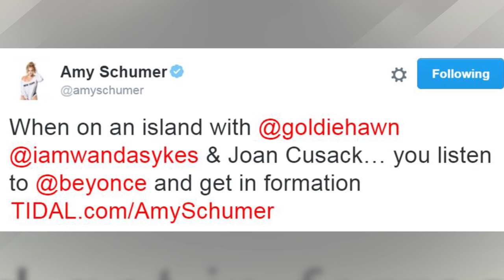Amy Schumer & Goldie Hawn Take on Beyonce's 'Formation'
Amy Schumer and pals got together in a Hawaiian jungle to do their own version of Beyonce’s “Formation” music video. Amy and Goldie attempting B’s choreography is a heck of a sight to see so take a look.

So yeah, the aesthetic AND the choreography was a tad off  Buuuuut it’s all good. Love you Amy. So there’s actually a really good explanation for this parody video. Amy and Goldie Hawn are on set in Hawaii filming a mother-daughter comedy together and decided to have a little fun. The Formation spoof also sees cameos from Wanda Skyes and Joan Cusack who they are also filming with. Amy tweeted out the Tidal-exclusive clip writing, “When on an island with @goldiehawn @iamwandaskyes & Joan Cusack… you listen to @beyonce and get in formation.” Goldie herself posted a photo of the cast and crew on Instagram writing, “Nobody goes it better! Go girls”. Love that Amy had fun with Queen Bey’s video but I wanna hear from you guys below if you think it was inappropriate or some good clean fun? And if you need any more convincing, this week we’re stuffing weird stuff down our pants. Happy watching!